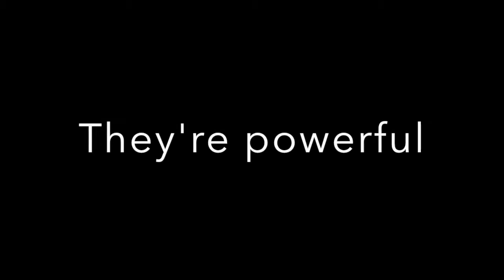The Mckinley Crew official wattpad trailer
I do not take credit for the song of video clips, only the editing.

Song: Look what you made me do, taylor swift.

Only on wattpad: therealkh